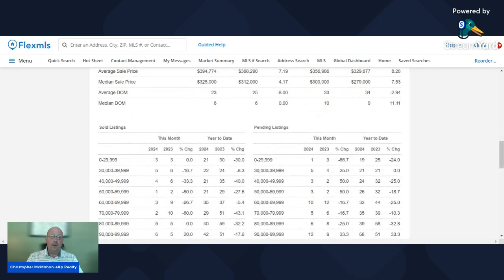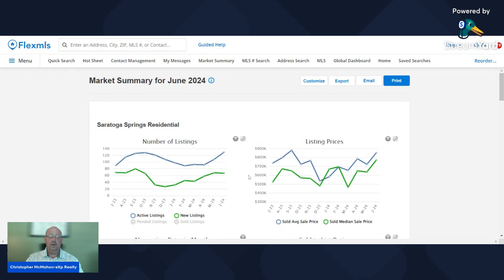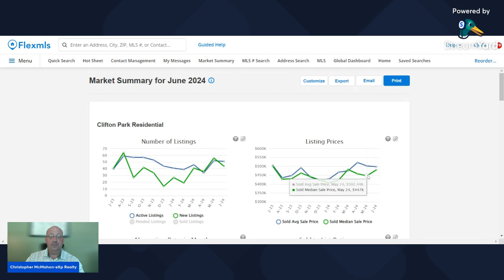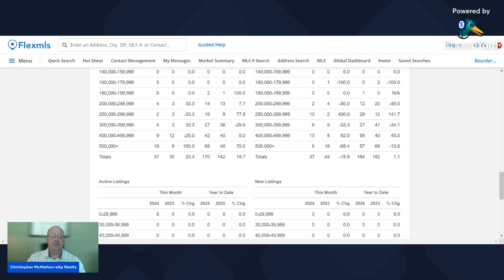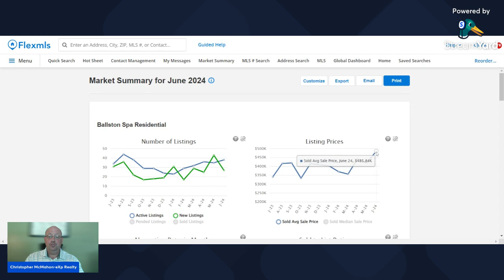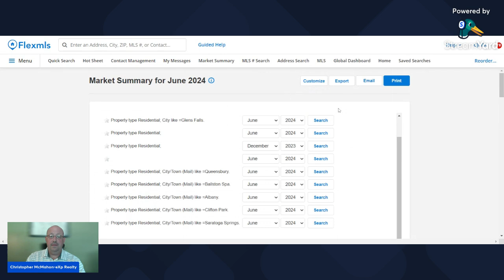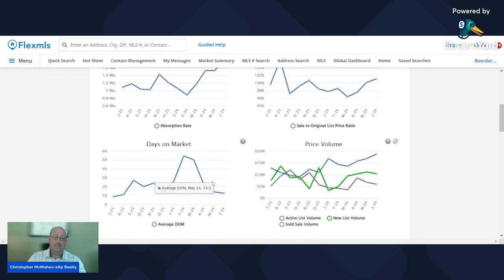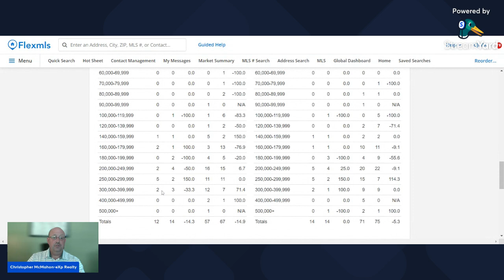What You Need to Know About Capital District NY Housing Market in July 2024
-In this video I talk about the upstate housing market specifically to the Capital Region.  I use real estate market report and the most up to date real estate market date form the local MLS to get the most accurate statistics on New York property prices, average home prices in upstate New York, number of listings currently available, and show what ways the real estate trends are moving in the upstate NY Capital Region.

-I have a TON of people contacting me who are looking to move or sell there home in Saratoga Springs and the entire NY Capital Region and I ABSOLUTLY love it!  If you are looking to relocate, or sell your home because you are downsizing or even just moving acrosse town, any where in the capital region from Albany to Lake George I can make that transition so much easier for you!!

-As a seasoned real estate agent and investor with over 20 years of experience with buy and holds and fix and flips.  I specialize in assisting investors in building wealth through strategic buying and selling of real estate. By leveraging my market expertise, negotiating skills, and keen understanding of investment opportunities, I guide clients in making informed decisions that contribute to the growth of their real estate portfolios and long-term financial success.

I would be happy to help you with all your real estate needs.

Christopher McMahon
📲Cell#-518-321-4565